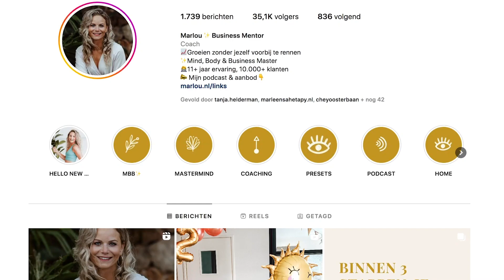Zo kijk ik terug op mijn vroeggeboorte en verlies van ons kindje⭐️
Het is inmiddels alweer 4 jaar geleden dat ik onverwachts werd overvallen door de vroeggeboorte na 24 weken zwangerschap.

In dit openhartige gesprek met Annemiek Dogan neem ik je mee in mijn verhaal. Van de zwangerschap, tot de bevalling en de rouwperiode erna.

Hoe heb ik dit verlies ervaren en hoe heeft het mij als mens veranderd? Je hoort het in deze video.

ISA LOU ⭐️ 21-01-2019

PS. De sterrenvaas is via @_made_by_gem_ op Instagram